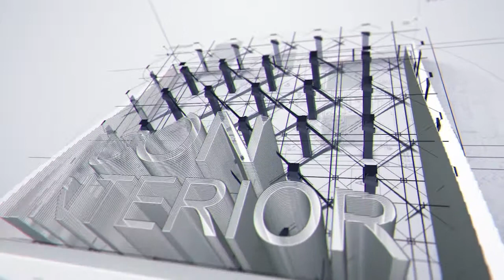Thực tế căn hộ 3 phòng ngủ Vinhomes Golden River - Neoclassic Style for Vinhomes 3-bedroom Apartment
Căn hộ phong cách Tân cổ điển được ICON thiết kế đã hoàn thiện trong tháng 11 để bàn giao đến Khách hàng. Không gian nhà được bố trí các hệ tủ kệ dành riêng cho phong cách này. Bộ sofa Chesterfield và armchair đồng điệu tạo điểm nhấn tốt cho không gian phòng khách.
Cùng ICON tham quan nhà, đặc biệt là từng không gian phòng ngủ của các thành viên trong gia đình để có thêm gợi ý về thiết kế một căn hộ 3 phòng ngủ sang trọng, hiện đại.
Office : 5-6th Floor, IDC Building, 163 Hai Ba Trung Str, W6, D3, HCMC.
Factory : 46/2A Tan Dong Hiep, Di An, Binh Duong.